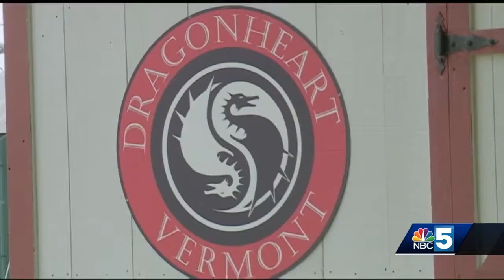Organizers gearing up for annual Dragon Boat Festival in Burlington